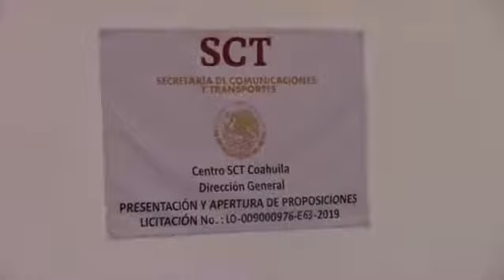Acto de presentación y apertura de propuestas en Coahuila No. LO-009000976-E63-2019